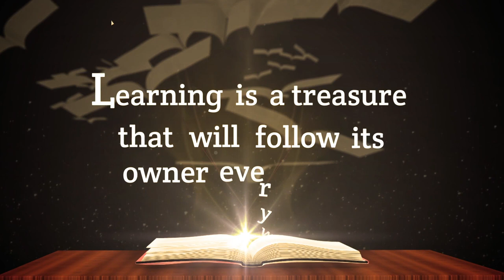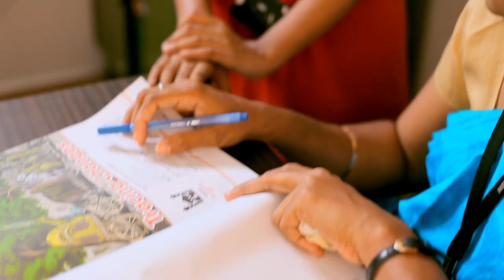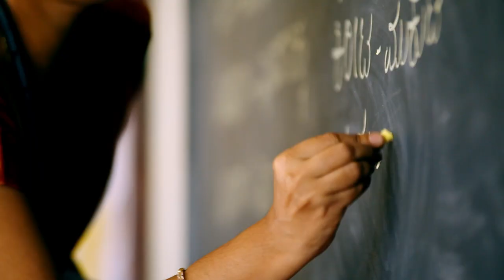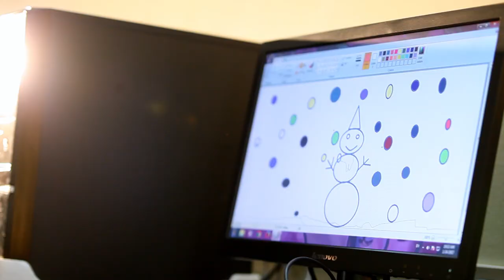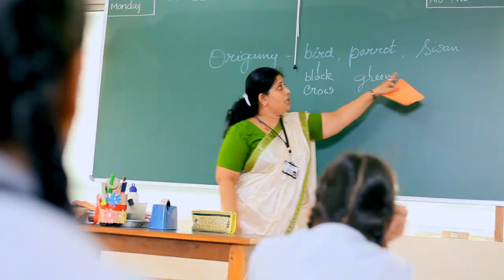Top school of Mangalore Heera International School - Documentary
Mangalore city has become one of the important educational centres in India. This is due to the strong foundation of primary education laid by forefathers of undivided South Canara district. Quality professional education offered by two districts of Dakshina Kannada and Udupi has attracted students from all over the country and even from abroad.
Pace media - Multimedia production house
Ph : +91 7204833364, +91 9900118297